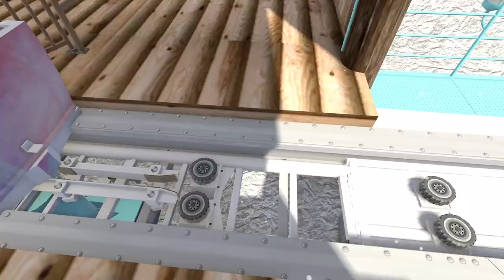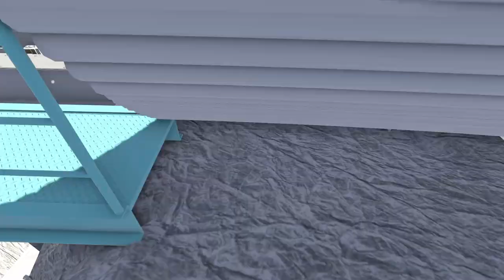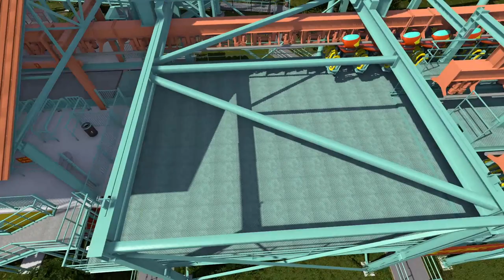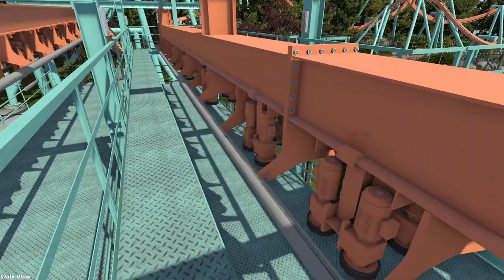Nolimits 2 Episode 174 - Bobsleigh en Montagne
Nouvel épisode de Nolimits 2 avec la découverte des plus belles créations conçus par la communauté !

➔ Intro : Like This Like That / Hideki Naganuma's
➔ Outro : Fiestaventura